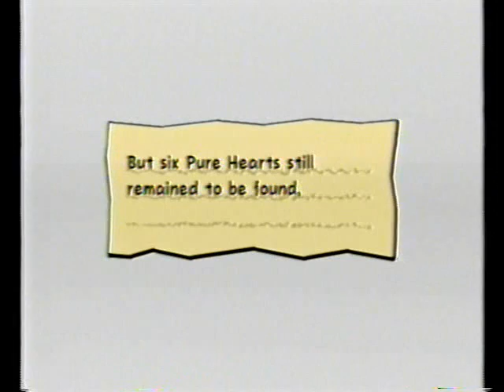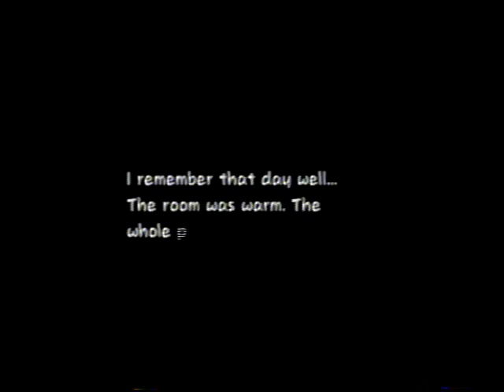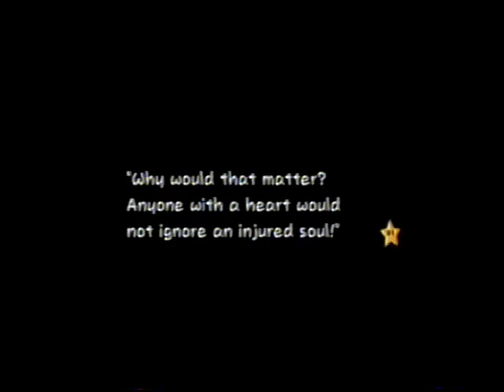Super Paper Mario - Fracktail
Yes, he looks like Wracktail. I just prefer Fracktail more because of what he says.

Me fighting Fracktail, the 1st boss, in Super Paper Mario.